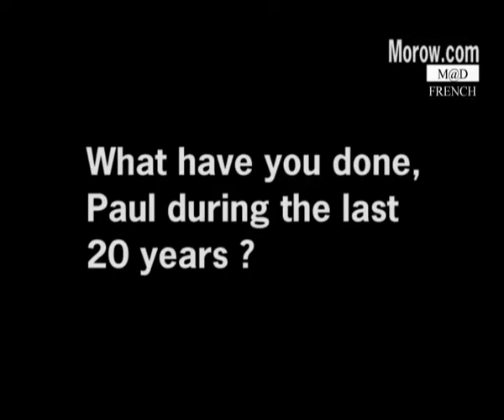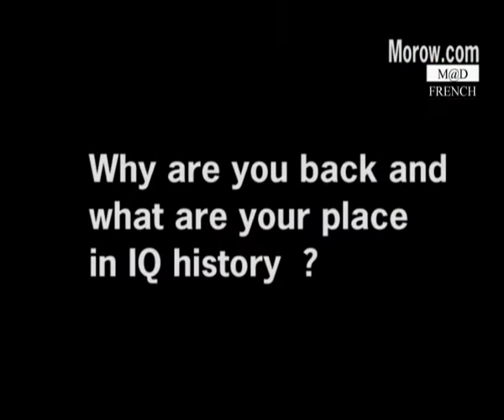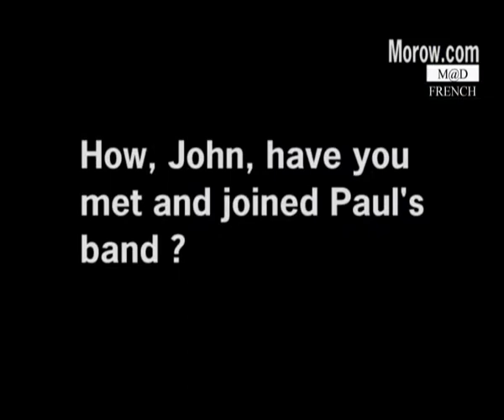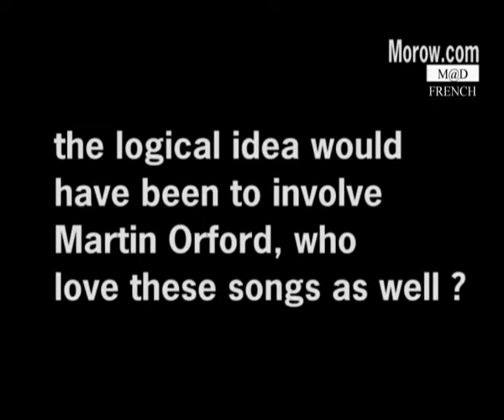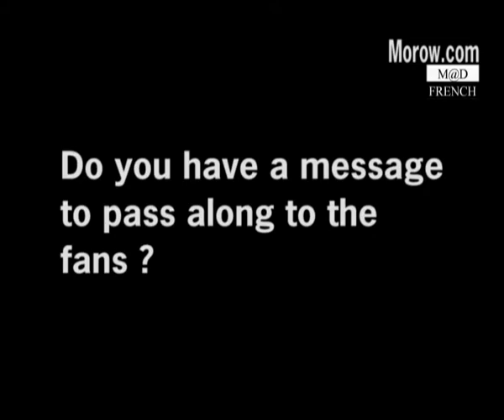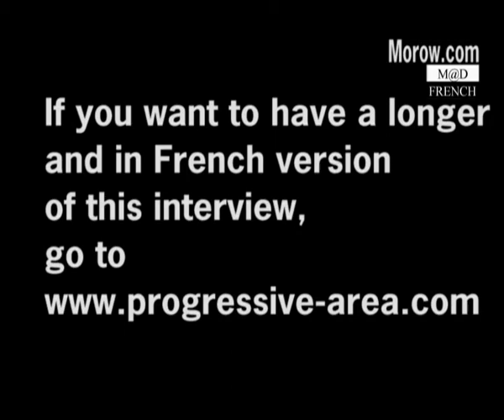John Jowit and Paul Menel interview for Morow.com